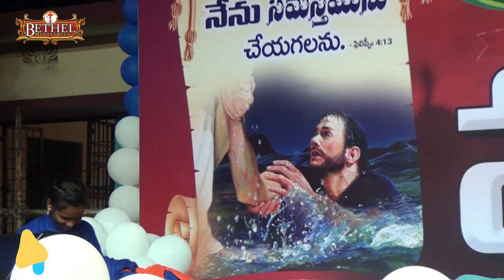Highlights || Bethel ministries || 2019 May Meetings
- Highlights ||  Bethel ministries
2019 May 23, 24, 25, 26 Meetings conducted at Malkapuram, AKC Colony.